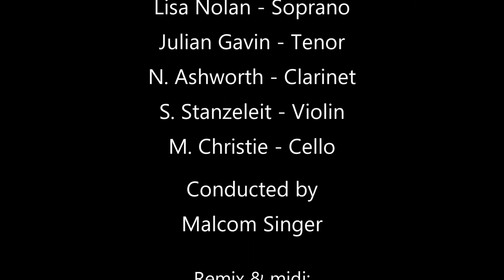Blue Movie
Post modern music. Greek music. Sex, lies, money and the filming of an amateur "blue" film in a Greek island village. Early Sixties on the eve of the big tourist invation...

Performed by
F. M. Lynch - Soprano, L. Nolan - Soprano, J. Gavin - Tenor, N. Ashworth - Clarinet, S. Stanzeleit - Violin, M. Christie - Cello, Chr. Georgiades - Piano
Conducted by
Malcom Singer

Remix & midi
G. Dionatos, C. A. Lignos

In this village home movies
Have been around for sometime.
Long before television.

The tailor bored with his wife,
Took a witch as mistress.
(Excepting Lent and Easter
He had very little trade.)

Omorphi hiw witch mistress
Kept herself always busy
With that thing and the other

One day a fat Italian
Came to splash his cash around
It was said that with each breath
Millions fell from his mouth.

The tailor poorer than ever
Supplied him with fancy boys
Innocent black eyed urchins.
And Omorphi was always
Available for dessert.

The village was very poor,
So no one said anything.
Next visit (shall we call him Guilio?)
Arrived with a brand new 16 millimetre Bolex
And a mile of colour stock
Bright lights and whirring noises
Came from inside the old school.

Some villagers put their eyes
To a small crack in the door
The action was said to be
Most extremely dramatic

Someone told the Governor,
A very lecherous gent,
And he arrived in the square
Driving his official car.
He took all the exposed film
And young Omorphi away,
But the girl came back quite soon
Wearing a full length fur coat

No one ever saw the film.
Pity, pipping toms said
That she had terrific tits.